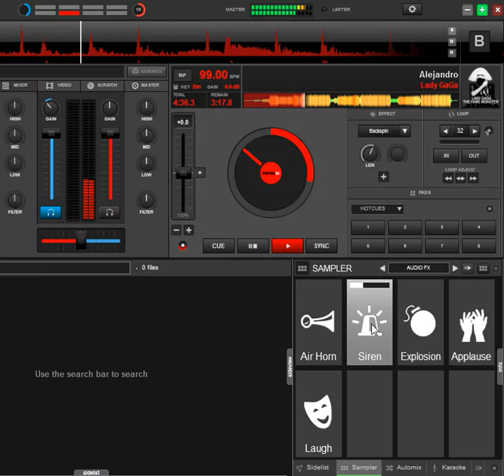Quick n' Dirty: Sampler trigger mode "Unmute" in VDJ8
I mostly use trigger modes "on/off" or "hold" when triggering samples in VDJ8
But for some longer samples using the "Unmute" trigger mode can create a pretty cool effect